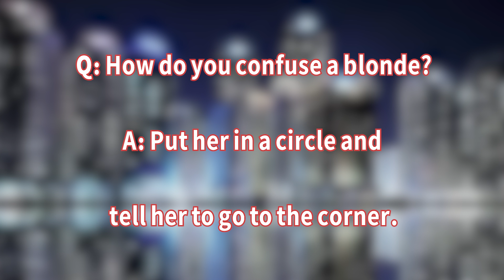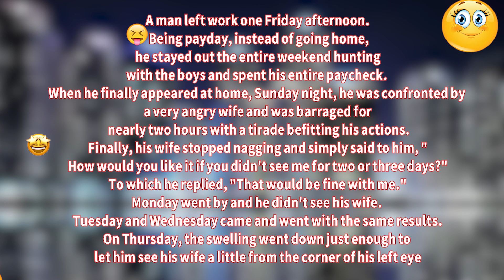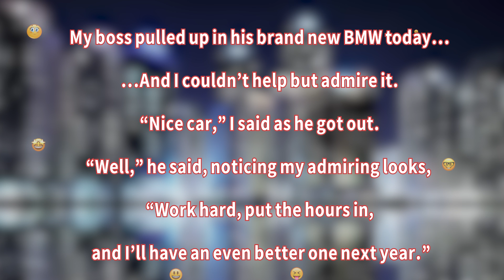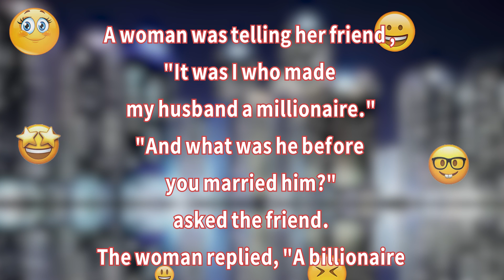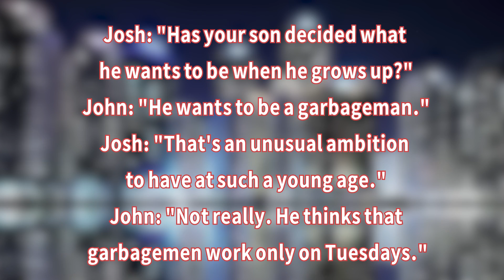😂 Daily laugh Jokes - How do you confuse a blonde? 😂 - Clean jokes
Doctor says to his patient: "You have Cancer and Alzheimer disease."Patient: "At least I don't have Cancer."

2 -  Women go on a diet on three occasions:1) When they break up with a guy2) When they meet a new guy3) On Mondays

3 - Q: How do you confuse a blonde?A: Put her in a circle and tell her to go to the corner.

4 - A man left work one Friday afternoon. Being payday, instead of going home, he stayed out the entire weekend hunting with the boys and spent his entire paycheck. When he finally appeared at home, Sunday night, he was confronted by a very angry wife and was barraged for nearly two hours with a tirade befitting his actions.Finally, his wife stopped nagging and simply said to him, "How would you like it if you didn't see me for two or three days?"To which he replied, "That would be fine with me."Monday went by and he didn't see his wife. Tuesday and Wednesday came and went with the same results.On Thursday, the swelling went down just enough to let him see his wife a little from the corner of his left eye.

5 - My boss pulled up in his brand new BMW today. And I couldn’t help but admire it.“Nice car,” I said as he got out.“Well,” he said, noticing my admiring looks, “Work hard, put the hours in, and I’ll have an even better one next year.”

6 -  "Hey! What's your address?""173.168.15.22""No man. Your local address.""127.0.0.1""Oh you geeky nerd! I mean your physical address!""29:01:38:62:31:50"

7 - Q: What do you call a dinosaur with an extensive vocabulary?A: A Thesaurus.

8 - About 4,000 years ago:God: "I shall create a great plague and every living thing on Earth will die!"Fish: *Winks at God and slips him a $20 note*God: "Correction, I shall create a great flood!"

9 - A woman was telling her friend , "It was I who made my husband a millionaire.""And what was he before you married him?" asked the friend. The woman replied, "A billionaire."

10 - Josh: "Has your son decided what he wants to be when he grows up?"John: "He wants to be a garbageman."Josh: "That's an unusual ambition to have at such a young age."John: "Not really. He thinks that garbagemen work only on Tuesdays."